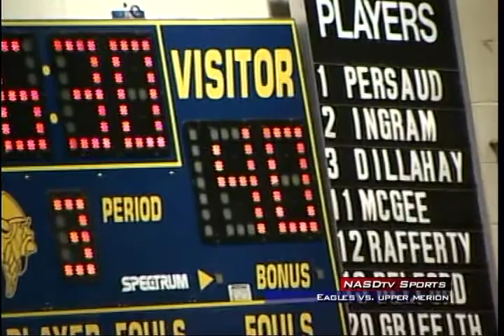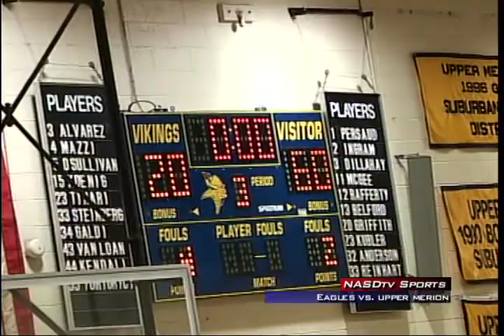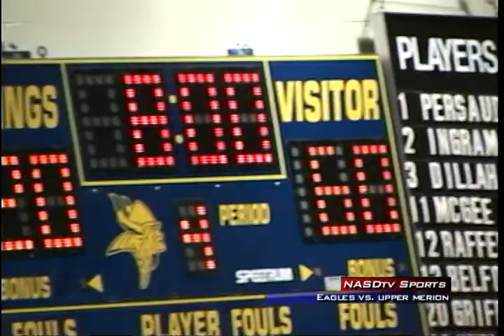2009 Norristown Basketball vs Upper Merion Part 3